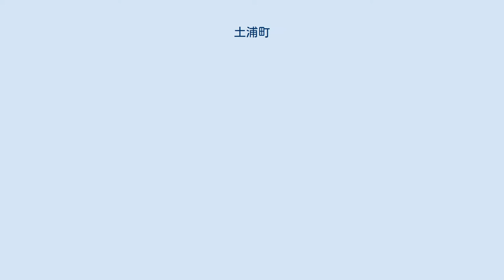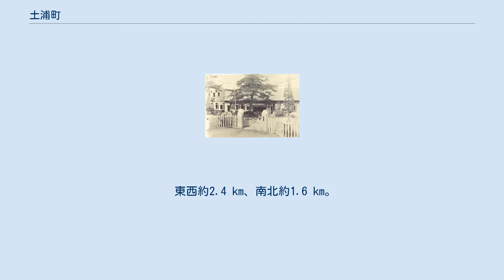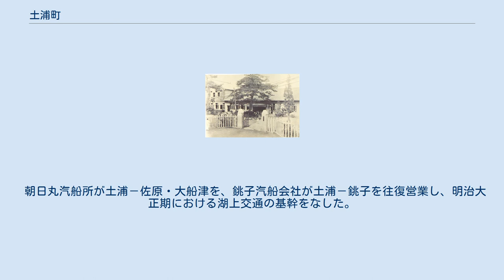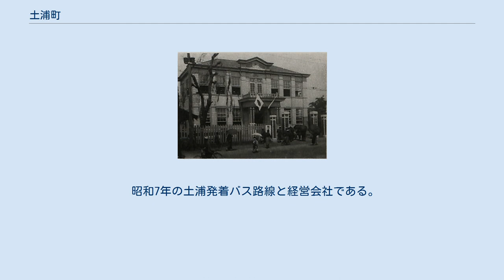土浦町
土浦町（つちうらまち）は茨城県の南部、新治郡にあった町。
現在の土浦市の主要部にあたる。
現在の土浦市は1940年に新設合併によって誕生したものであり、本町とは異なる自治体である。
新治郡役所が所在する。
 明治43年、洪水発生。
明治44年、帝国在郷軍人会土浦分会発足。
大正後期、繭取引活況を呈す。
大正15年、土浦憲兵分隊開設。
昭和4年、土浦商工会発足。
昭和7年、川口川上流部埋め立て開始。
昭和11年、土浦駅を軍艦型に改装。
昭和13年6月、桜川が氾濫し町内の9割以上が床上浸水する。
滞水約1か月に及ぶ。
昭和16年、再び大洪水に襲われる。
 東西約2.4 km、南北約1.6 km。
東に霞ケ浦を望み、南を桜川で隔てられる。
低地が多く概ね平坦である。
中心市街には商家が密集する。
 字として17町（明治34年）。
 内西町。
明治11年、土浦城本丸跡に設置された。
 前川町。
現在の土浦市中央二丁目、筑波銀行本店が役場跡である。
 判事5、検事2、書記10など計38名（明治43年）。
 本町。
署前には全町を見渡せる火の見櫓があった。
昭和12年、立田町移転。
 内西町。
新治郡内の国税事務を一手に掌る。
 内西町。
明治5年、土浦郵便取扱所として開設。
 内西町。
明治21年設置。
 土浦幼稚園 農業に適する田畑は非常に少ない。
水産は霞ケ浦の蝦・公魚・白魚など。
繭の集散も盛んである。
 南北に国道が貫通、その他大小道が縦横に走る。
鉄道は、上野－平間に在って土浦停車場（駅）あり。
水運は稲敷・佐原・銚子に汽船便を擁する水陸の要衝である。
 土浦駅・虫掛駅間に真鍋駅が所在。
廃駅後は1959年に新土浦駅開設。
 朝日丸汽船所が土浦－佐原・大船津を、銚子汽船会社が土浦－銚子を往復営業し、明治大正期における湖上交通の基幹をなした。
 土浦佐原間は、土浦（川口川の河口）、沖宿、木原、牛渡、有河、志戸崎、井ノ上、五丁田、橋門、麻生、牛堀、荒川、佐原の各発着所を結んだ。
 昭和7年の土浦発着バス路線と経営会社である。